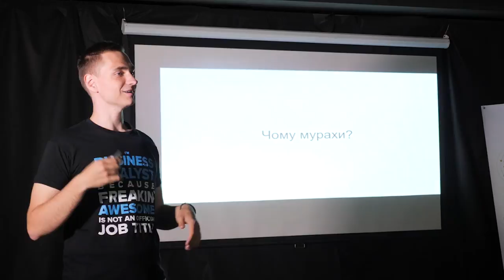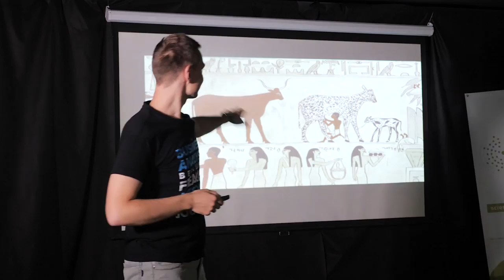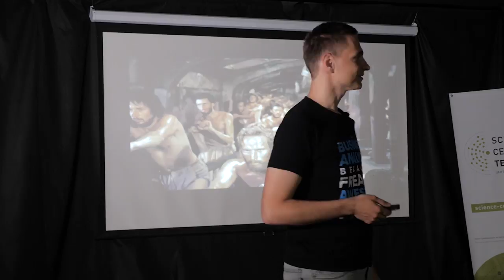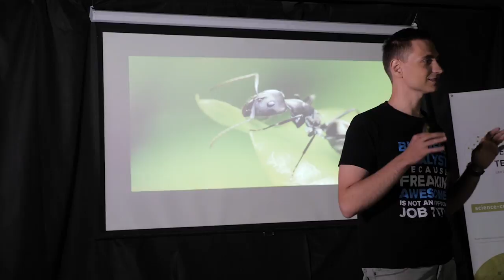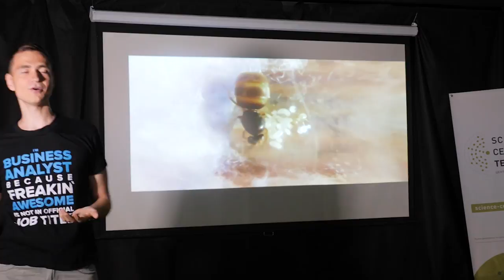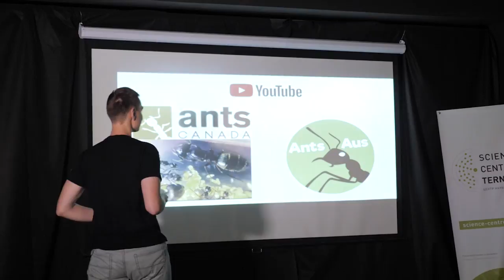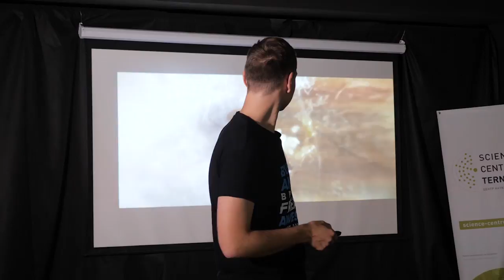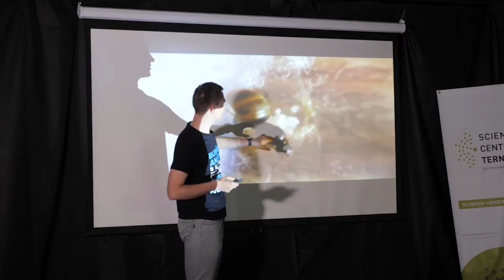15x4 - 15 хвилин про мурах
З цієї лекції ви дізнаєтеся найцікавіші факти про таких чудесних істот, як мурахи. Наскільки складно утримувати мурах як домашніх тварин та переваги цього хобі на основі власного досвіду від Костянтина Ковалка.

15х4 - це рух молодих вчених і фанатів науки. Ми хочемо, щоб люди виступали і ділилися знаннями.